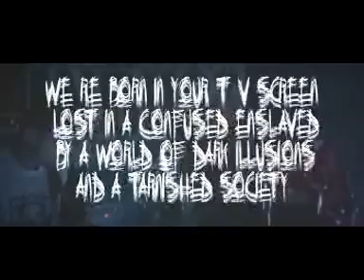INDUST.- Slashers clip